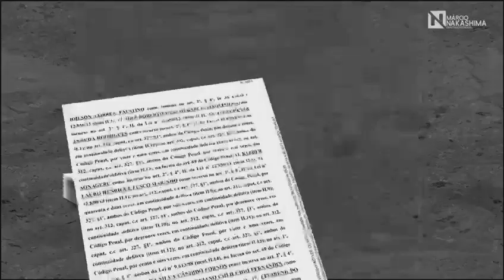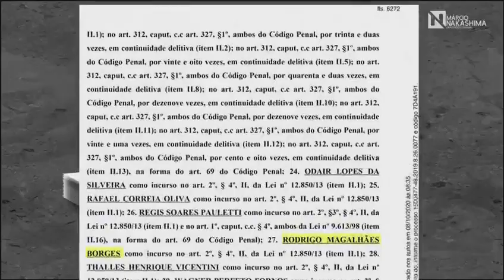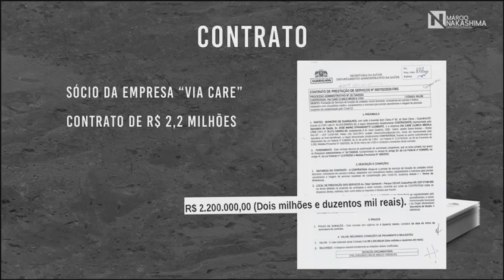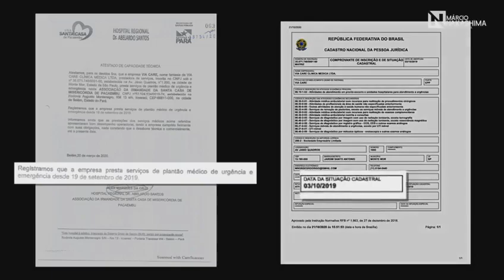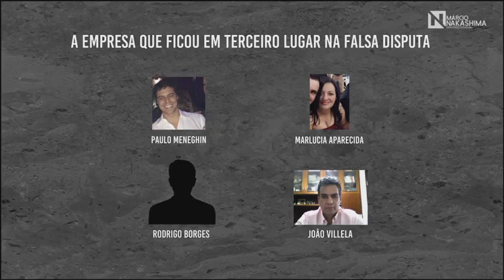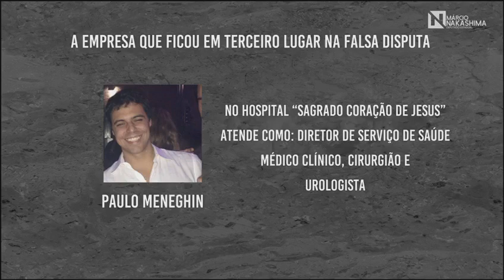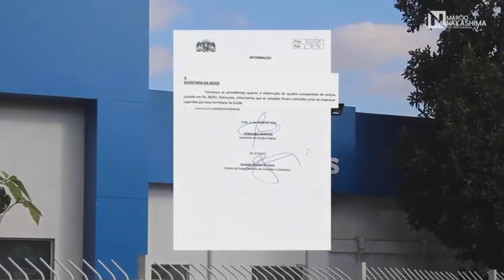Márcio Nakashima, afirma que prefeito Guti, de Guarulhos, pode ser preso por fraudes na Saúde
Recentemente, matéria da Voz de Guarulhos mostrou que Justiça confirma que contratos da Saúde, no Hospital Municipal, de Urgência (HMU) foram fraudados com terceirizadas.
No vídeo, Nakashima também afirma que “há uma quadrilha criminosa infiltrada em nossa cidade”.